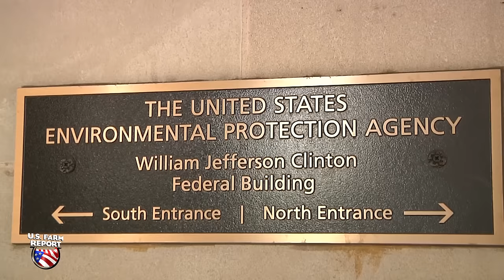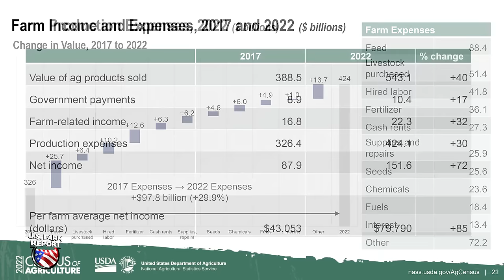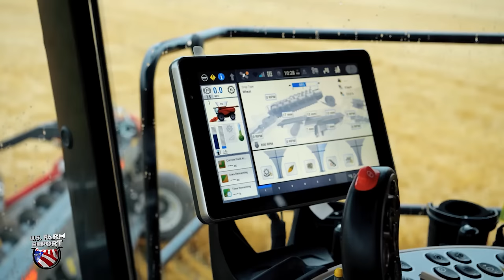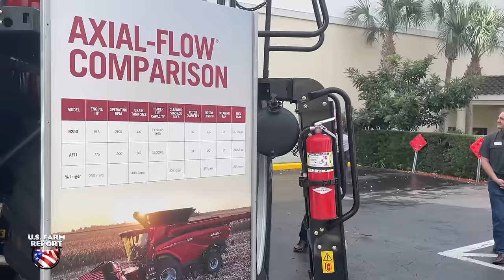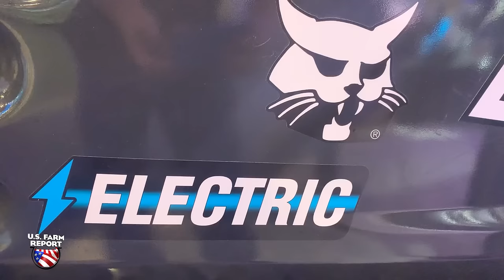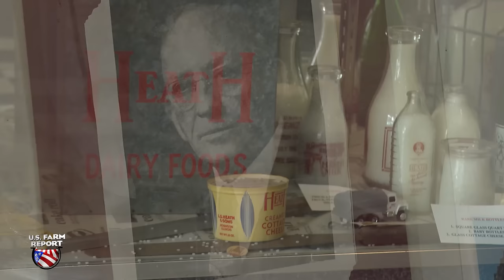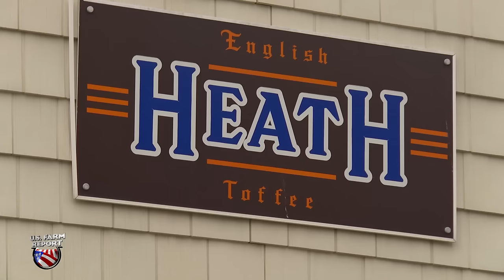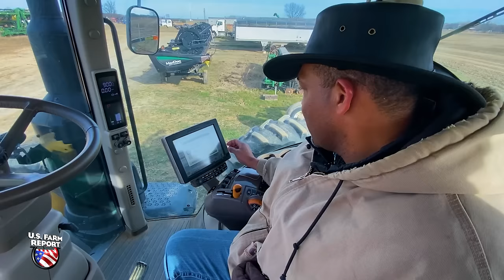U.S. Farm Report 2/17/24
This weekend on U.S. Farm Report, Tyne Morgan reports from Farm Machinery Show in Louisville Kentucky. We talk with Machinery Pete and get his outlook on the ag equipment market. Plus we will take a look into the ag outlook forum and USDA's latest numbers.

On the air for more than four decades, U.S. Farm Report remains the longest-running syndicated television program focusing on agriculture, rural issues and the country lifestyle. Hosted by award-winning journalist Tyne Morgan, a new edition of the program airs each weekend on stations coast-to-coast. Along with perspective from Tyne, U.S. Farm Report includes weekly contributions from meteorologist , commentary from Chip Flory, Andrew McCrea along with a stable of the nation’s leading market analysts.